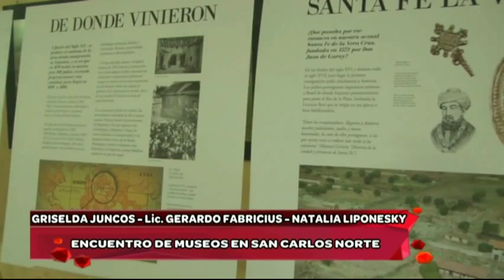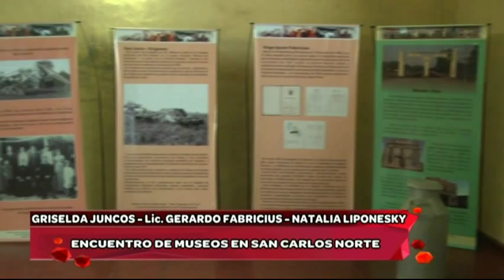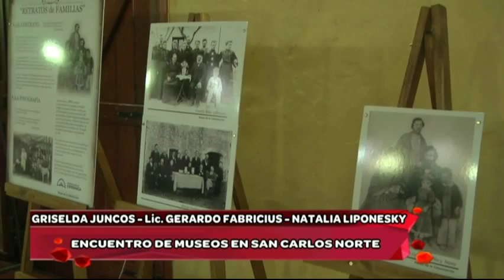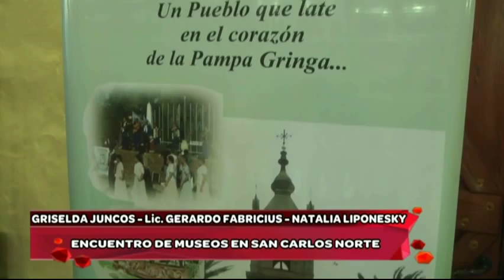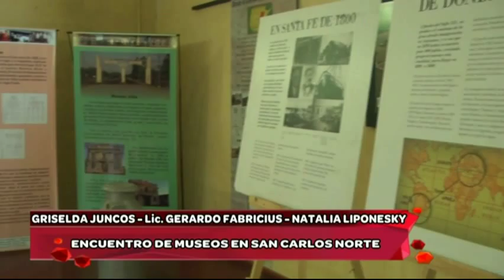ENCUENTRO DE MUSEOS EN SAN CARLOS NORTE